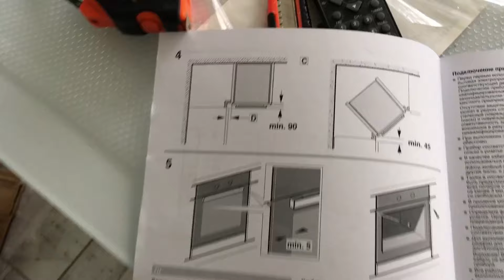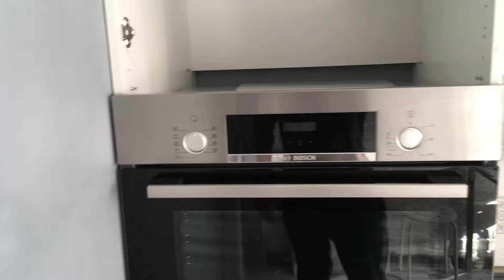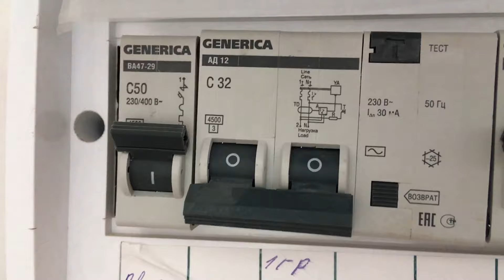Установка и подключение духового шкафа BOSСH.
Установка духовки BOSСH в кухонный гарнитур своими руками.